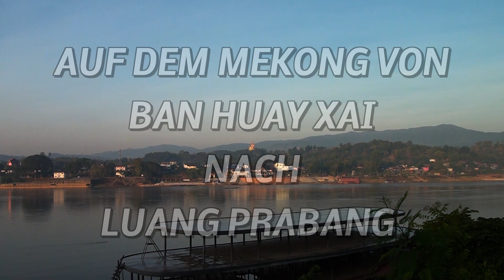2 Tage auf dem Mekong in Laos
2 Tage auf dem Mekong von Ban Huay Xai (auch Ban Houayxay genannt) über Pak Beng nach Luang Prabang in Laos

Dezember 2019 mit WORLD INSIGHT Erlebnisreisen

2 days on the Mekong from Ban Huay Xai (also called Ban Houayxay) to Luang Prabang in Laos

December 2019 - Thanks to WORLD INSIGHT Erlebnisreisen